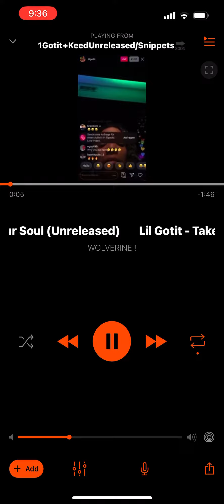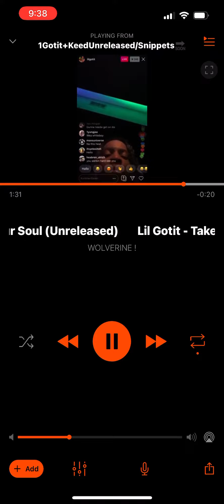Lil Gotit - Take Your Soul (Unreleased)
2019